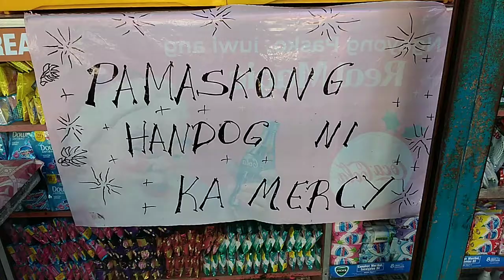paraffle ni ka mercy